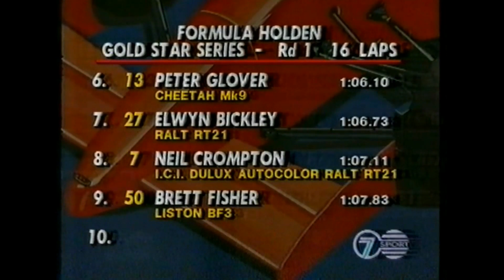1989 MALLALA Debut Formula Holden Race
This is the debut Formula Holden race at Mallala Raceway (featuring Neil Crompton, Channel 7 commentator with a superb drive) which was an Australian open wheel racing category introduced in 1989.
All credit Channel 7 Sport Commentators, Mike Raymond, Garry Wilkinson and guest commentator John Smith.
Known during its development as Formula Australia, it was initially for chassis constructed from aluminium only, running a 3.8 litre Buick V6 engine as it was then utilised in the new versions of the Holden VN Commodore. Many of the engines used in the category were built by Perkins Engineering, who normally built Group A Holden Commodores and V8 race engines for privateer touring car teams, as well as company owner, multiple Bathurst 1000 winner and ex-Formula One driver Larry Perkins. Early in 1990, Perkins was reported as saying that his Formula Holden engines were putting out approximately 320 bhp (239 kW; 324 PS).

Second-hand Formula 3000 chassis were targeted immediately as a cheap source of cars in addition to local constructors, and under CAMS rules, all cars had to be at least one year old. Formula Holden also used a Dunlop control tyre in its early years. For the 1992 season cars constructed from carbon fibre were allowed. In 2006 an engine upgrade was made available to the 3.6 litre Alloytec V6 engine, although take-up of the Alloytec V6 was far from universal. The engines were usually mounted in ex- Formula 3000 chassis, a large number of which were sourced from the Formula Nippon championship in Japan, but also included cars from other sources and a few specifically designed for the class, like the Australian designed Cheetah, Elfin, Spa (designed by F1 designer Gary Anderson), and the Shrike cars which were designed and built by technical students at the Croydon Park Institute of TAFE in Adelaide.

From its inception in 1989 until 2004 the formula was used to determine the winner of the Australian Drivers' Championship for the CAMS Gold Star, replacing Formula 2 which had been the Gold Star category in 1987 and 1988. From 2005 this title was moved to the Australian Formula 3 Championship.

From 1991 to 1995 the category was officially known as Formula Brabham [1] in honour of Australia's first ever Formula One World Champion Sir Jack Brabham, the only person in history to win the World Championship in a car of his own design in 1966. Sir Jack acted as the category patron for five seasons. In 1996 the name reverted to Formula Holden [1] and from the 2003 season the category was officially called "Formula 4000 powered by Holden".